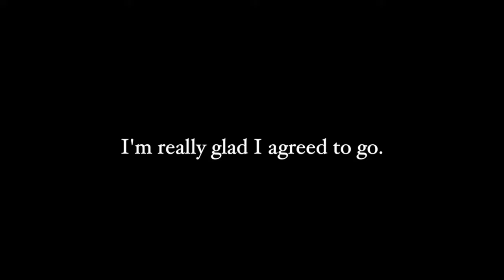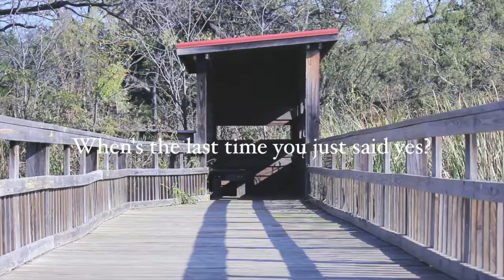The Beauty of Saying Yes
Sometimes I limit myself by assuming I won't like something, but this time I just said "yes" and I didn't regret a thing. When is the last time you just said "yes"?